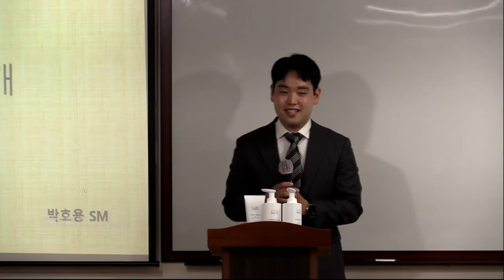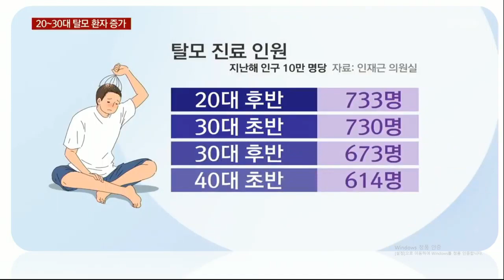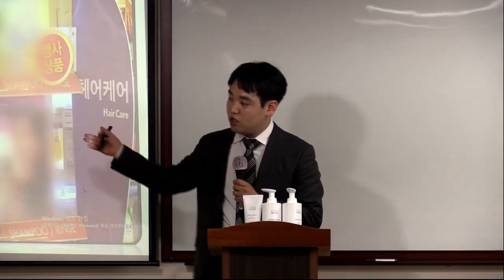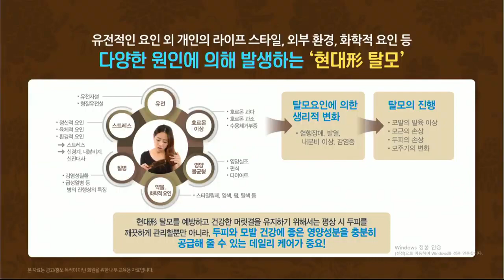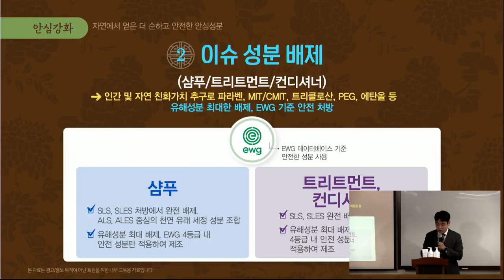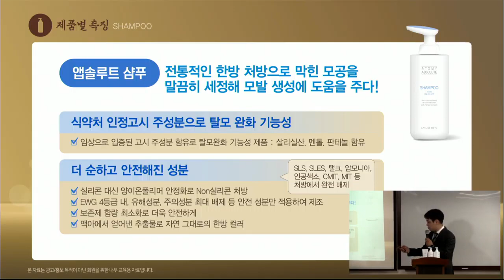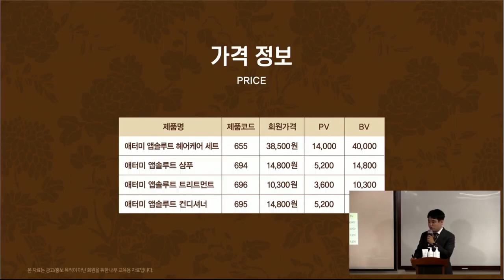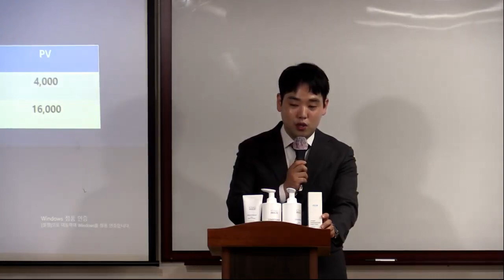TOP 기초 제품설명회/박호용 SM